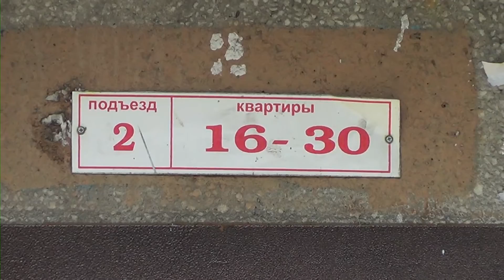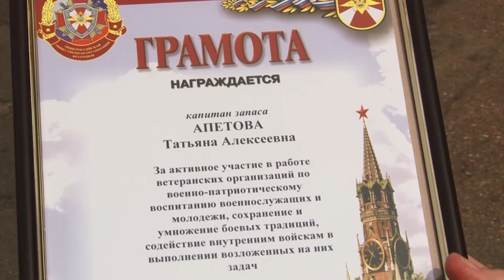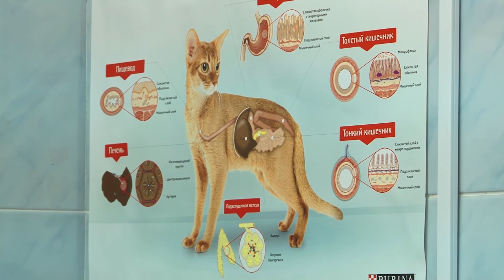«Местное время» 28 августа 2015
"Сегодня в выпуске:

Крайние меры. Спор между родственниками закончился убийством.

Большие гости. Ангарский гарнизон посетил советник главнокомандующего внутренними войсками МВД России.

Есть способ сэкономить. Во сколько обойдутся ангарчанам букеты к первому сентября?"